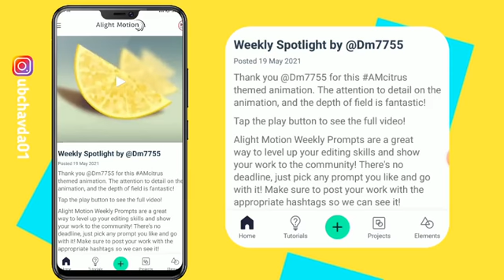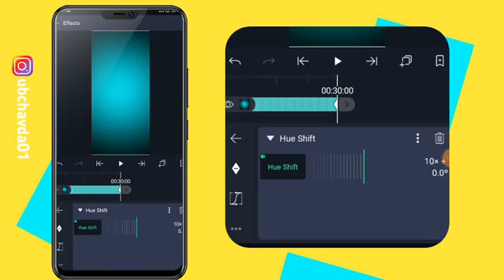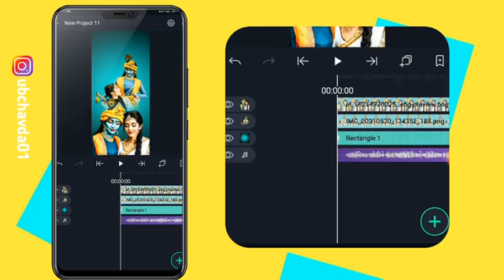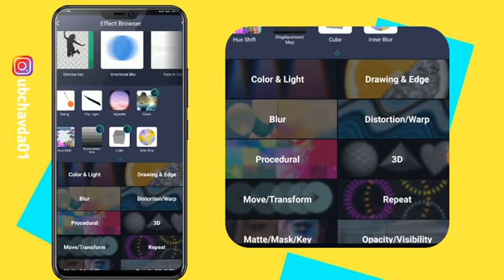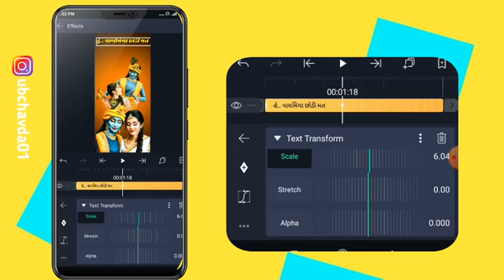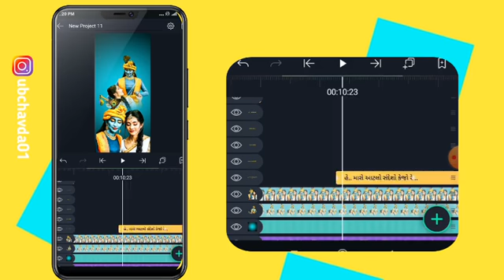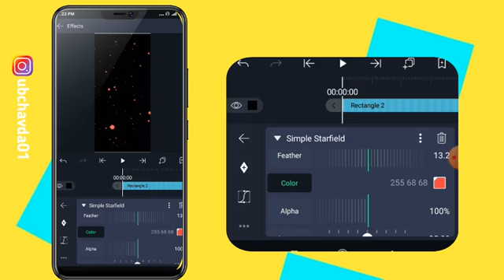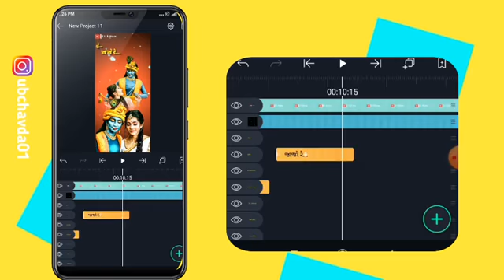How to Make Trending Lyrical Videos Alight Motion in Android | Smooth Lyric Video Editing ingujarati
How to Make Trending Lyrical Videos Alight Motion in Android | Smooth Lyric Video Editing in gujarati

Materials on My Telegram 👆chanal

# alightmotiontransitions
# alightmotionshakes
# alightmotionsmoothlikeae,
# alightmotionsmoothlyrics
# howtomakeinstgramstatuvideo howtocreatetrendingwhatsapp status

Device: Vivo y 91

Thanks:

K U editors